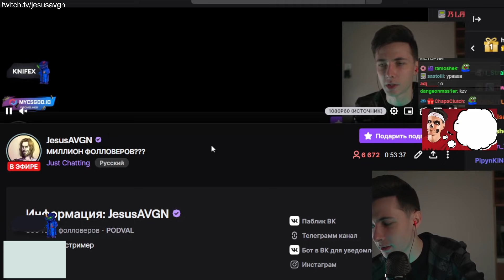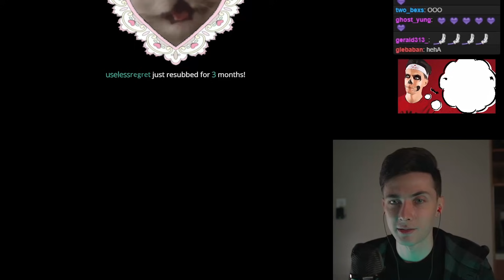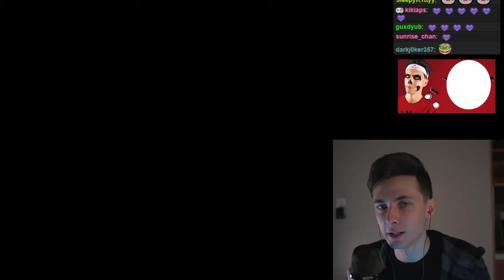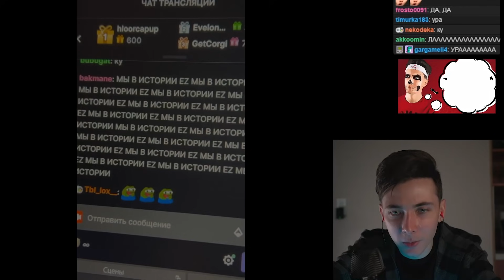ХЕСУС ПРАЗДНУЕНТ 1.000.000 ФОЛЛОВЕРОВ НА ТВИЧЕ